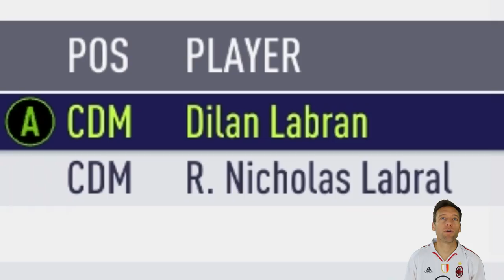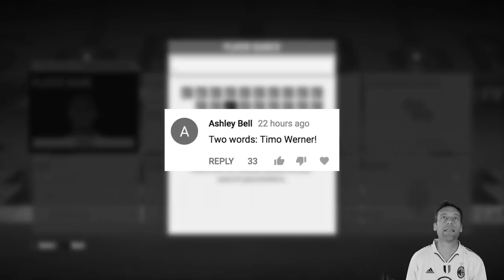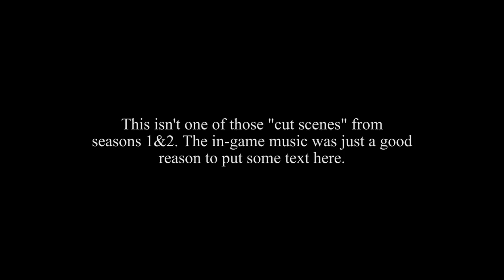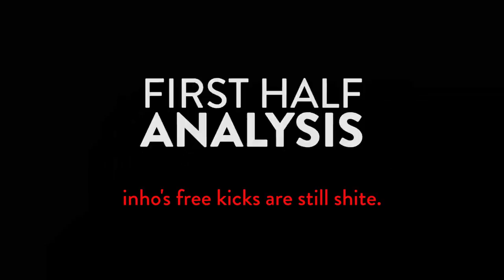I NEED MORE MONEY FOR TRANSFERS - AC Milan Career Mode Ep. #2 (FIFA 18)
More moneys please.